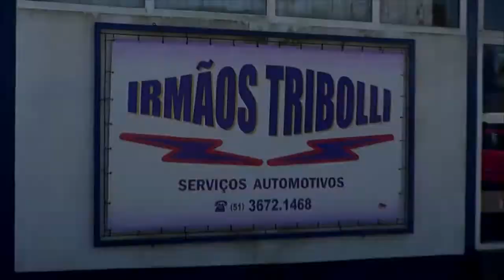INCÊNDIO ATINGE RESIDÊNCIA EM SENTINELA DO SUL.